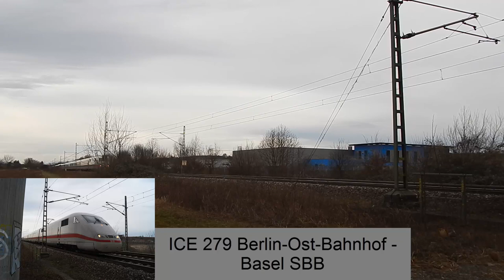Zugverkehr bei Teningen 2/2 Jan. 2015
Hallo @ all,
zu erst kurz etwas zu dem Mittelfinger, ich sehs eigentlich ganz locker. Man könnte natürlich rausbekommen wer das ist, denn in einer Facbook-Gruppe ist er bekannt bzw. Arbeitskollege von manchen dort, aber man muss ja nicht alles immer so schwarz sehn :D Dafür ist er nun in diesem Video verwegt. Nur der Finger, nicht die DB ! muss man vielleicht auch noch dazu sagen das man das nicht gleich setzen darf, es gibt sehr viele nette DB Mitarbeiter.
Den zweiten Teil des Video`s habe ich mit Musik unterlegt, da manchmal die PKW- und Windgeräusche etwas störend waren.
MfG Alex
Hier eine Liste der Zugdaten:
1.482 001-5 der SBB-cargo Richtung Süden
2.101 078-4 als EC8 von Zürich HB nach Hamburg-Altona
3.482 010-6 der SBB-cargo Richtung Norden
4.ICE 73 von Kiehl Hbf nach Zürich HB
5.ICE 72 von Zürich HB nach Hamburg-Altona
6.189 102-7 der MRCE / SBB-cargo Richtung Süden
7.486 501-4 der bls-cargo Richtung Süden
8.ICE 106 von Basel SBB nach Dortmund Hbf
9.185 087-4 der DB Richtung Norden
10.RB 26569 von Offenburg nach Neuenburg(Baden)
11.ICE 505 von Köln Hbf nach Basel SBB
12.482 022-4 der SBB-cargo Richtung Norden
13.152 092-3 der DB Richtung Norden
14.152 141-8 der DB Richtung Norden
15.RE 5341 von Offenburg nach Basel SBB
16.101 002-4 als EC9 von Hamburg-Altona nach Zürich HB mit netten Mittelfinger
17.ICE 279 von Berlin-Ost-Bahnhof nach Basel SBB
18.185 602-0 der Crossrail AG Richtung Norden
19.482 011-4 der SBB-cargo Richtung Norden
20.RE 5343 von Offenburg nach Basel SBB
21.RB 5342 von Basel SBB nach Offenburg
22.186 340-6 der DB Richtung Norden
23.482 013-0 der SBB-cargo Richtung Süden
24.ICE 70 von Basel SBB nach Hamburg-Altona
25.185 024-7 der DB Richtung Süden